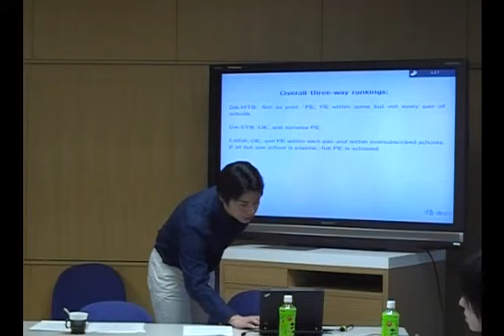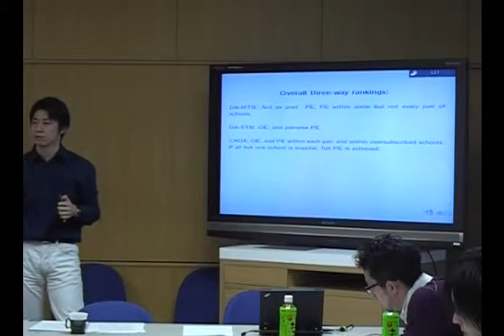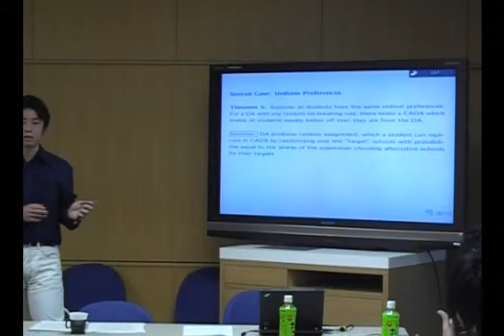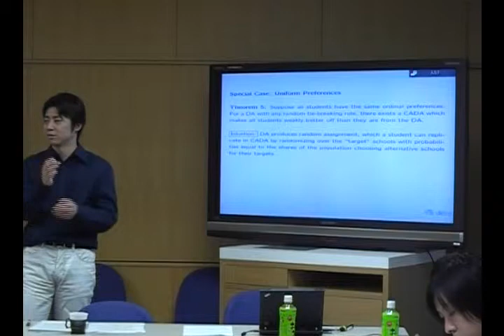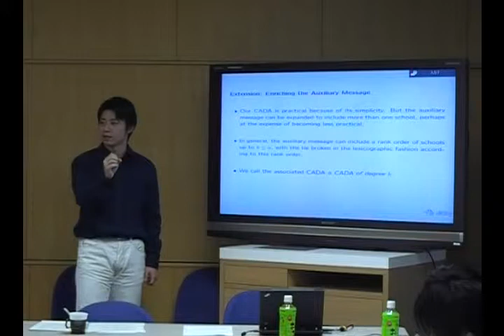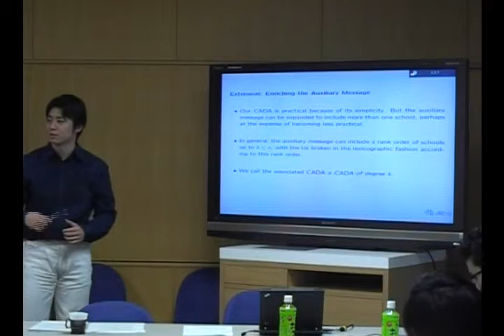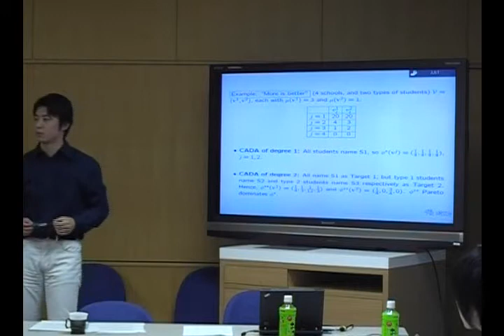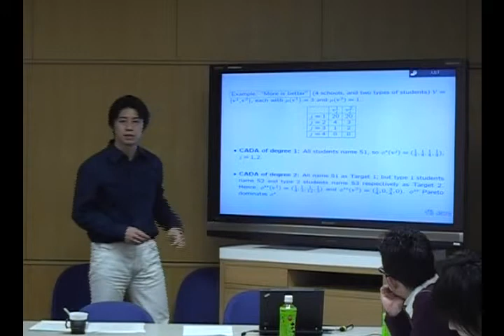第4回学校選択制デザイン研究会 安田洋祐氏 (10)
第4回学校選択制デザイン研究会　安田洋祐氏　「理論的拡張」